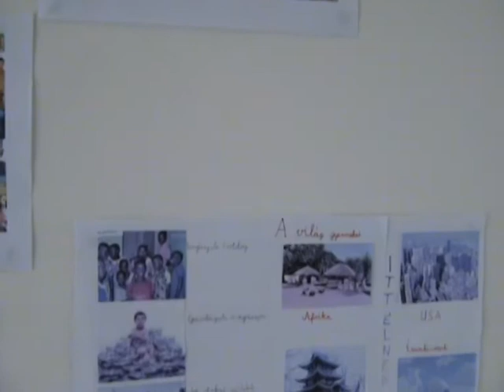Gyermekek világnapja 3